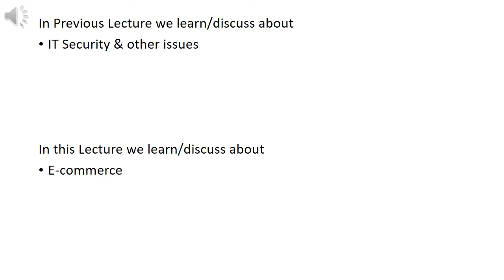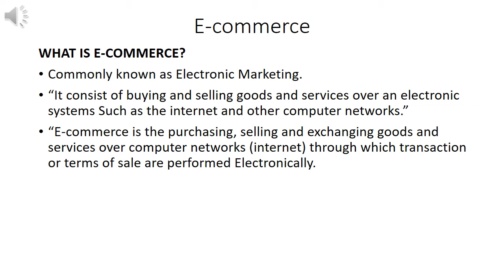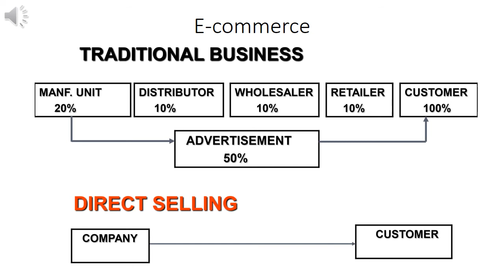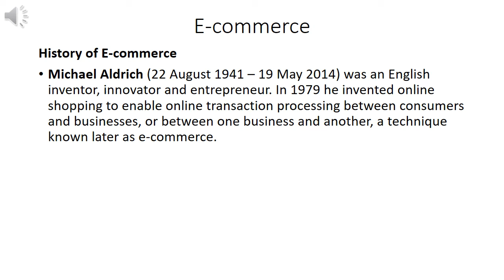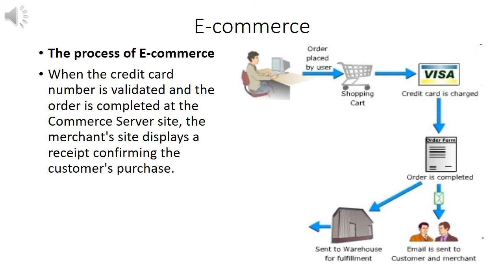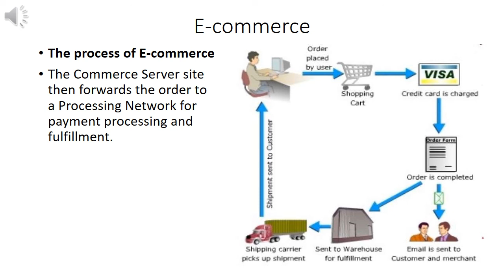INTRODUCTION TO COMPUTER lecture 29 p1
learn_about_E-commerce